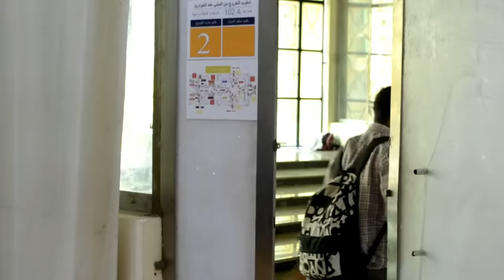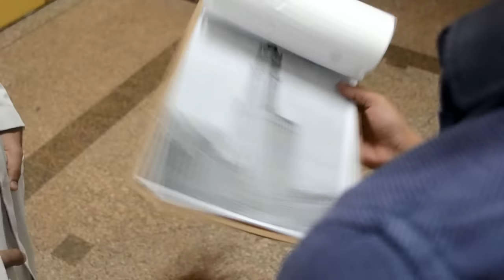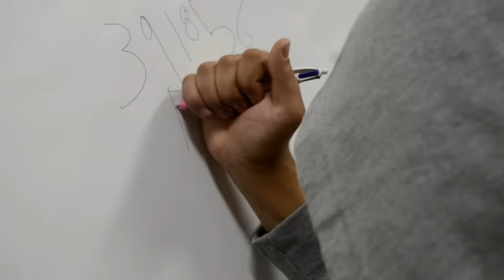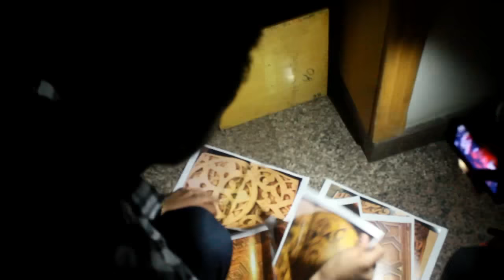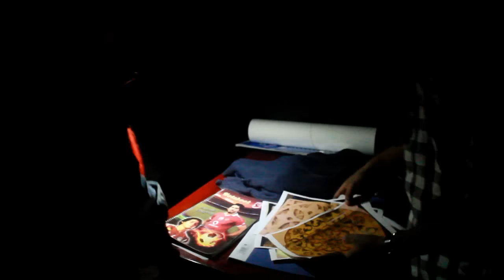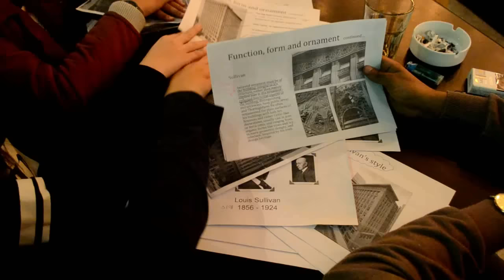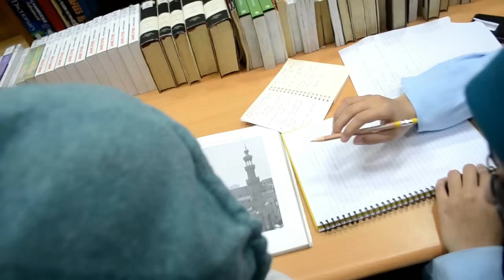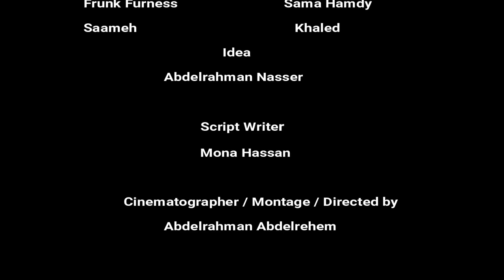AGT7-14 The Blue Sullivan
Group: 14

Video Title:  the blue Sullivan

This video is about Architects: Louis Sullivan

Idea:

Roles:
Abdel rahman nasser
Aya Ismaiel
Rana hany
Khaled Mohamed
Mona sakr
Ebrahim el sayed
Sama hamdy
Dalia Ayman

Script: Mona Sakr

Camera /Editing/Director: Abdel rahman Abdel rahim